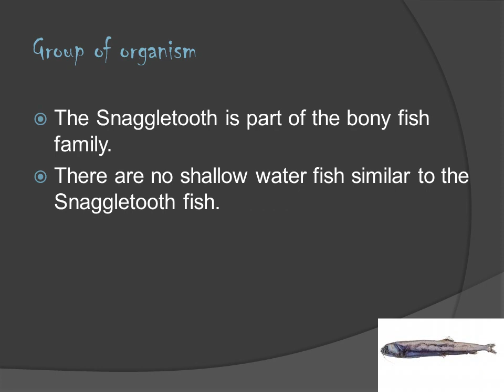Snaggletooth Fish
deepsea creature with ugly face and snaggley teeth